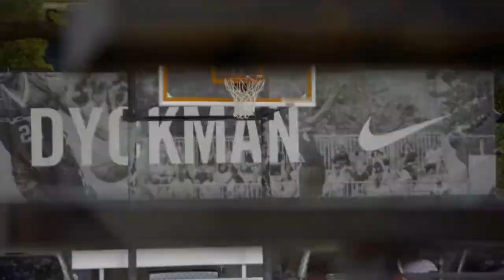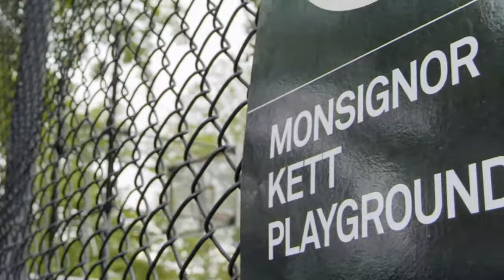KDS ON MAH TEAM!!!!!!!!!!!!!!!! NBA Live 18 The Rise